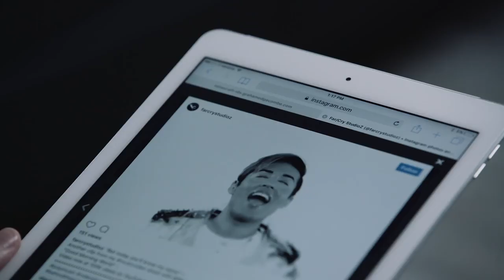Hunter Payton - Dario Music Video